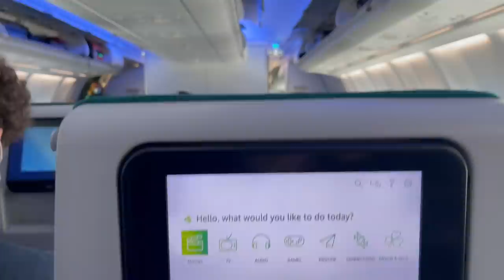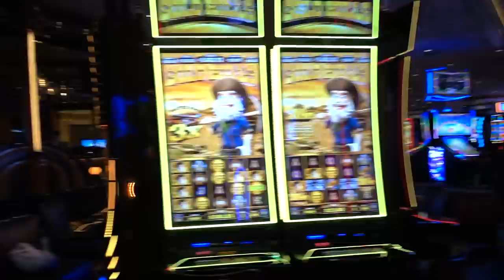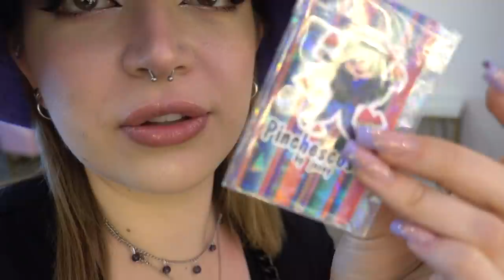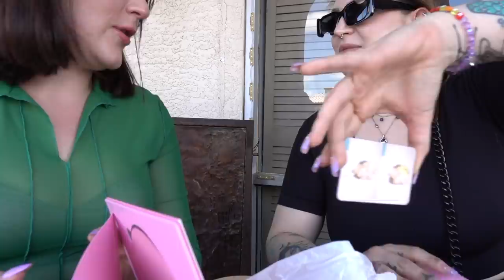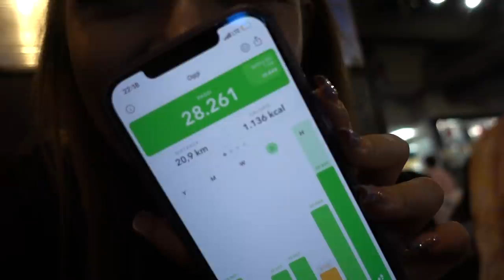CI HANNO PERSO LE VALIGIE MA SIAMO A LAS VEGAS!! | VegasVlog 13.4.22